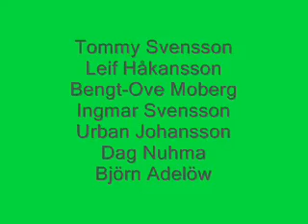Aspviks Drängar debut 2006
Debuten 2006 vid Aspviks Koloniträdgårdsförenings årsmöte.